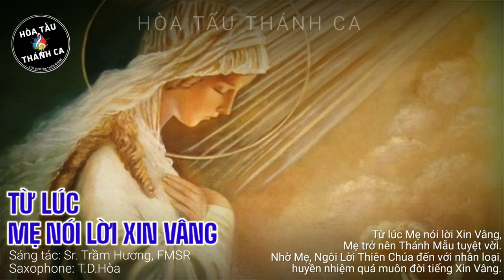TỪ LÚC MẸ NÓI LỜI XIN VÂNG | Hòa tấu Saxophone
Hòa tấu: TỪ LÚC MẸ NÓI LỜI XIN VÂNG | Saxophone

- Sáng tác: Sr. Trầm Hương, FMSR
- Saxophone: T.D.Hòa
1. Từ lúc Mẹ nói lời Xin Vâng, trời với đất rất đỗi vui mừng. Ngọt ngào như dòng suối mát giữa nơi sa mạc, huyền nhiệm quá muôn đời tiếng Xin Vâng.

ĐK. Mẹ thưa Xin Vâng, Xin Vâng trọn thánh ý Chúa Cha. Mẹ thưa Xin Vâng với tin mừng của Con Chí Thánh. Mẹ thưa Xin Vâng với tác động của Chúa Thánh Linh. Con muốn theo Mẹ: sống Xin Vâng với trái tim thảo hiền.

2. Từ lúc Mẹ nói lời Xin Vâng, kỷ nguyên mới đã đến trong đời. Dịu dàng như làn gió mát giữa cơn nắng hạ, huyền nhiệm quá muôn đời tiếng Xin Vâng.

3. Từ lúc Mẹ nói lời Xin Vâng, Mẹ trở nên Thánh Mẫu tuyệt vời. Nhờ Mẹ, Ngôi Lời Thiên Chúa đến với nhân loại, huyền nhiệm quá muôn đời tiếng Xin Vâng.